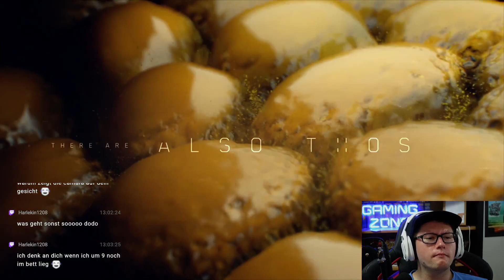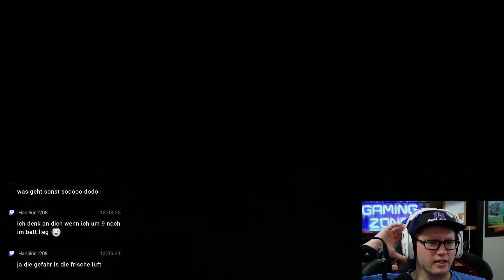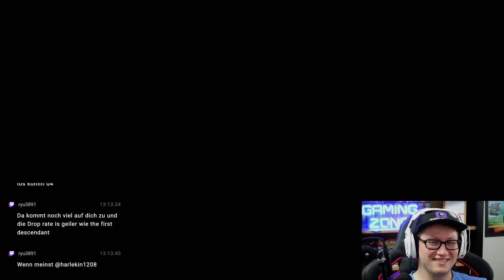THE DIVISION 2 #001 - Beim ersten Licht des Morgens °